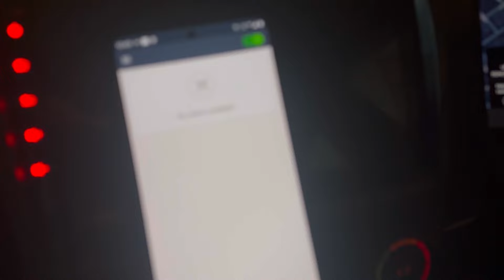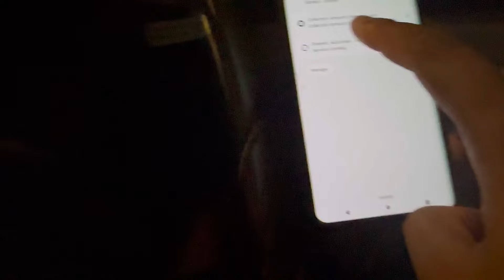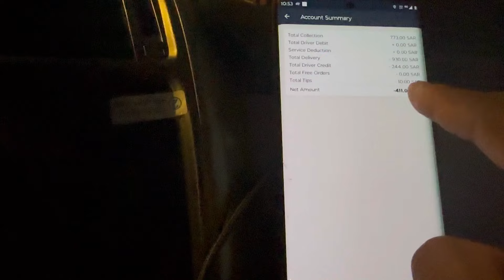নতুনরা কিভাবে কথা বলবেন আরবি ভাষাতে | speak Arabi languages customer delivery job in Saudi Arabia ?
speak Arabi language customer delivery job in Saudi Arabia | নতুনরা কিভাবে কথা বলবেন আরবি ভাষাতে ফুড ডেলিভারি কাজ...